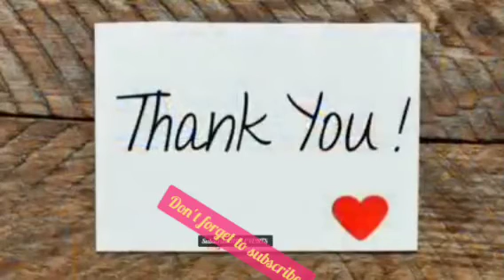Sports center | Sports Arena IIUI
Sports center
Sports Arena IIUI